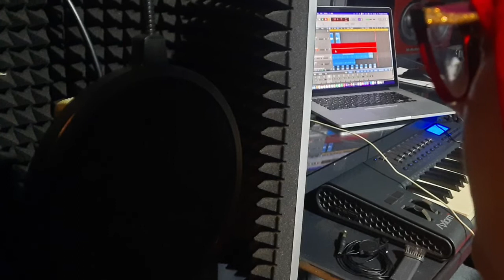Mrittika | kobita | Dilruba Khanom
Mrittika
Words & Reciting - Dilruba khanom
Audio - Shishir Royedad
Studio - Pocket Media